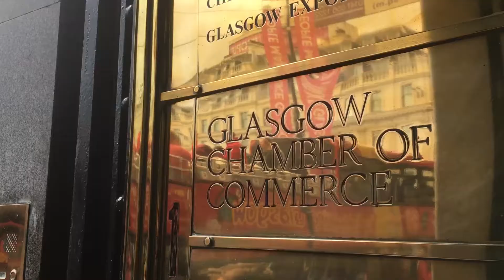29ERS Show: Episode 80